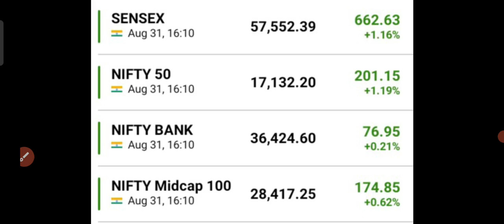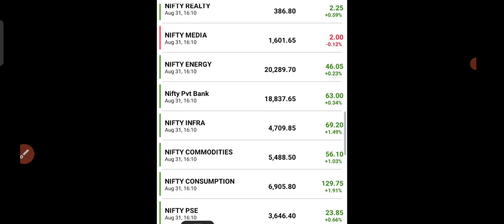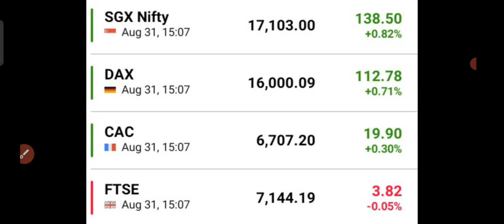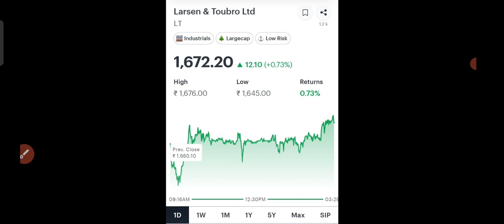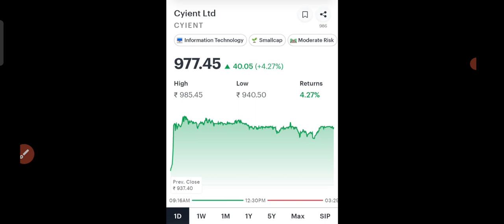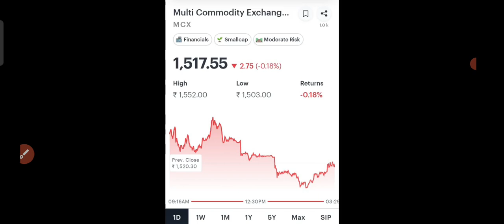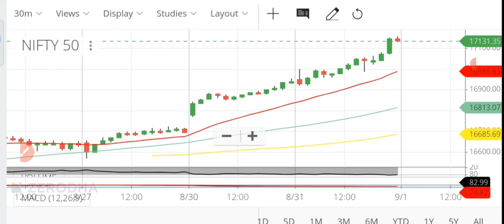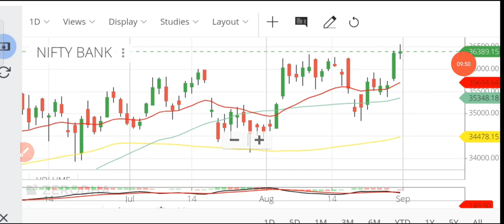Nifty 17,132? Larsen & Toubro Share, SBI Life Share, SBI Card Share, MCX Share, Cyient Share, SBIN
1. Investor name that opens the account
2. phone no
4. Used Broker
5. Customer ID

Nifty 17,132? Larsen & Toubro Share, SBI Life Share, SBI Card Share, MCX Share, Cyient Share, SBIN#sbilifeshare,
trade target
Trade Target
1. nifty view
2. nifty option chain analysis
3. nifty view tomorrow
4. long term investment in stock market
5. trade target
6. Finnifty
7. corona vaccine
8. covid vaccine
9. share market crash
10. Swing trading
14. stocks to buy for short term
15. swing trading strategies
16. option trading strategies
17. intraday trading strategies
18. best stocks to buy tomorrow
20. where to open dmat account
21. free intraday trading training
22. free option trading training
23. stock market classes
24. free stock market classes
26. stock market news
27. business news today
28. stock market news today
29. stock market learning videos
30. why market crashed today
31. penny stocks
32. multibagger stocks
33. multibagger penny stocks
34. penny stocks list
36. debt free penny stocks
37. penny stocks with strong fundamentals
38. how to invest in penny stocks for beginners
39. top stocks 2021
40. latest share market news
41. latest share market tips
42. latest share market tips in hindi
44. latest stock market news
45. stock market in hindi
47. swing trading strategies
48. intraday trading tips
49. share market portfolio
50. stock market classes
51.Business news
52. latest share recommendations
53. nifty weekly view
54. latest stock picks
55. moneycontrol news
56. stock market today
57. stock market india
58. stock market basics
59. stock trading
60. share tips
62. share market basics for beginners
63. share trading for beginners
64. share market me paise kaise lagaye
65. how to make money in stock market
66. how to invest in stock market
67. how to earn money
68. ipo kya hai
69. ipo kaise kharide
70. ipo news
71. latest ipo news
72. upcoming ipo
73. sebi guidelines
74. sebi notice
75. sebi circular
76. fomo
77.  ema strategy
78. best stock market youtube channel for beginners
79. best intraday trading youtube channel
80.  best share market youtube channel for beginners
81. best mutual funds investing youtube channel for beginners
82. best youtube channel for wealth management for beginners
83. best youtube channel on long term investment
84. India's no one youtube channel on personal finance
85. top youtube channel on stock market
96. dmat account kaise khole
97. dmat account in hindi
98.Equity share market
99. Impact on equity share market
100. Equity share falling
101. Returns in equity share
102. Equity share of the day | stock of the day
103. Equity share market rally
104. Share market
105. FII Buying in equity share market
106. Equity share in india
107. equity share market outlook
108. fii buying in equity share market
109. nifty tomorrow prediction
110. market tomorrow analysis
111. market tomorrow
112. equity share market
113. share market tomorrow
114. equity
115. share
116. share market rise
117. Equity share market resistance and support level
118. nifty prediction of tomorrow
119. Best share of the day
120. Equity share market in range
121. equity share market tomorrow
122. market rise after expiry
123. share market rise
124. best share today
125. nifty rising
126. equity market rising
127. equity market rise
128. share market increase
129. reliance latest news
130. share market rise
131. share market trend